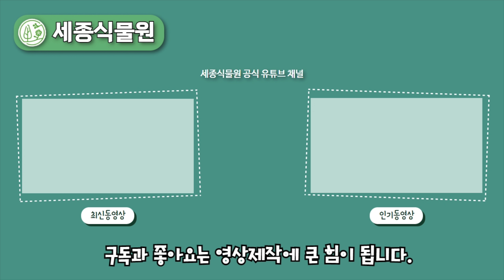일본 홋카이도 유니가든 함께 걸어봐요. Yuni Garden 홋카이도 삿포로 유니가든 북해도 yunigarden ゆにガーデン /세종식물원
*유니가든 주소
134-2 Fushimi, Yuni, Yubari District, Hokkaido 069-1218 일본

유니 가든은 홋카이도 유니초에 있는 정원 시설입니다. 홋카이도의 봄, 여름, 가을에 풍부한 색채의 정원을 즐기실 수 있습니다. 겨울철인 10월~4월 중순까지가 폐원 기간입니다.

봄) 정원 오픈과 함께 피어나는 치오노독사 루킬리아에에 이어 무스카리속, 튤립, 벚꽃, 하나모모 등, 봄꽃들이 개화합니다.

여름) 6월 하순부터는 작약속, 보라색의 해란초속, 장미가 개화하며, 기타 여러 허브가 싹을 틔우기 시작하며 정원을 장식합니다.

가을) 홋카이도 최대 규모인 3만2천 송이의 댑싸리가 잔디 광장 일면에 펼쳐지고, 메이플과 담쟁이덩굴과 함께 단풍을 즐기실 수 있습니다.

홋카이도만의 광대한 경치, 이곳에 올 때마다 달라지는 풍경을 체험해 보시기 바랍니다